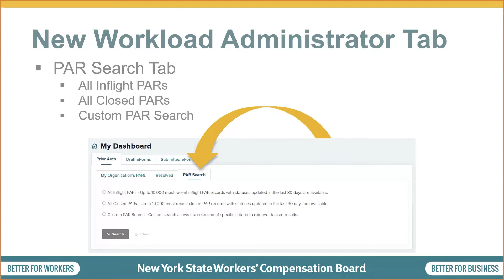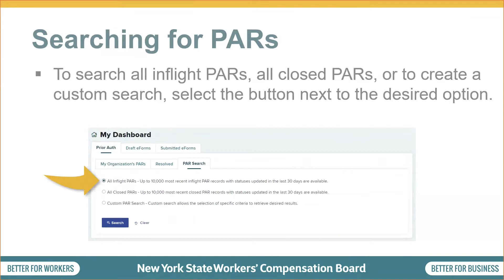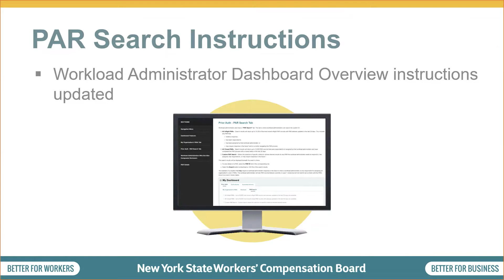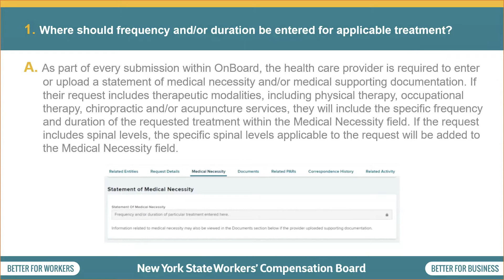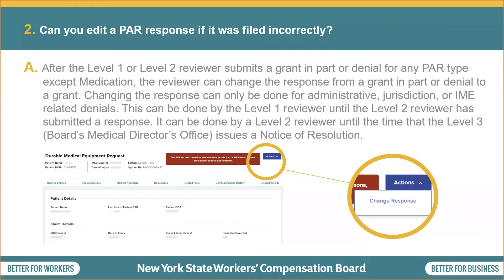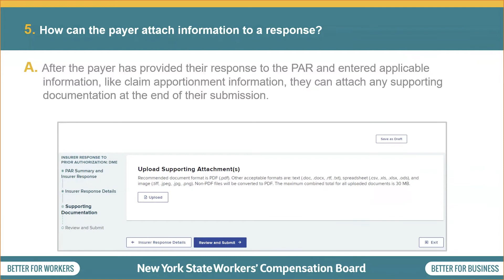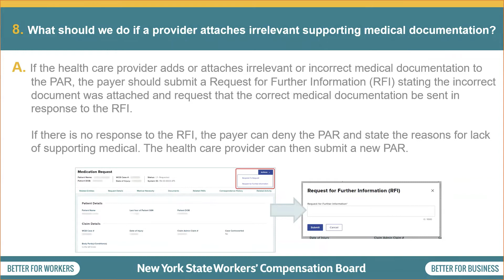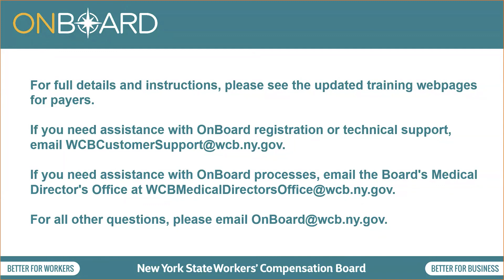OnBoard Q&A for Payers; June 14, 2022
This webinar will act as a question and answer session for payers.